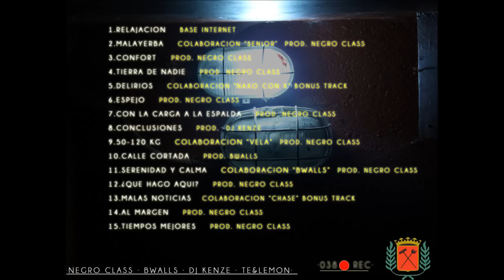5.- El Hueko-Delirios (ft. Naxo con X) [Base internet]